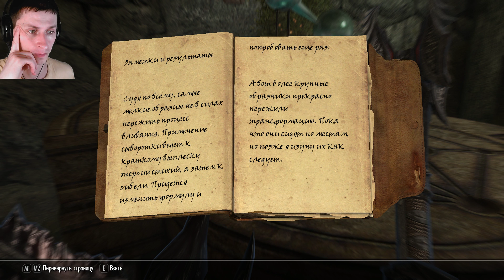SKYRIM SE #261. Волшебные пауки!